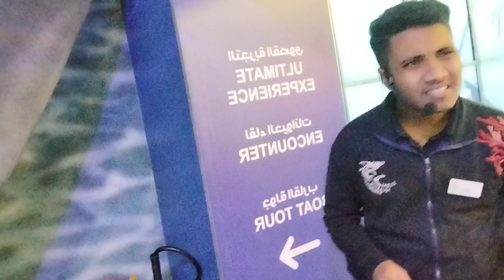22 September 2024